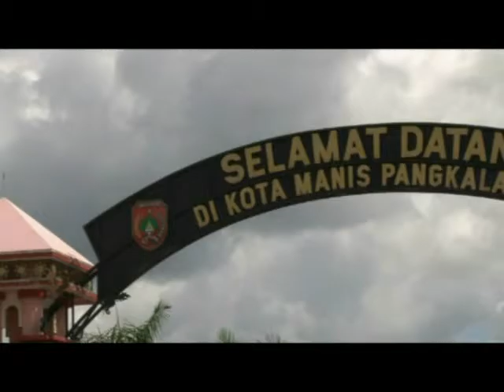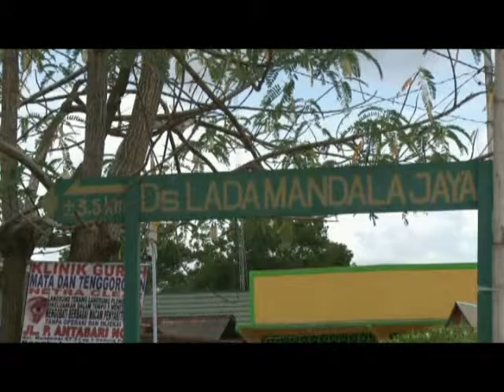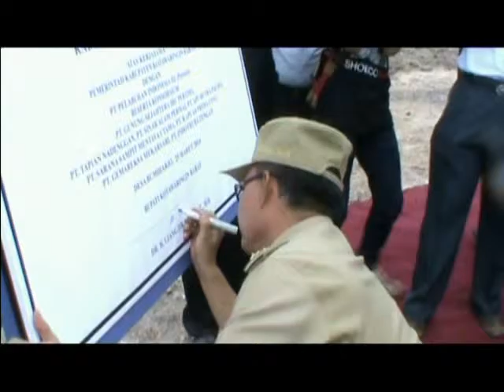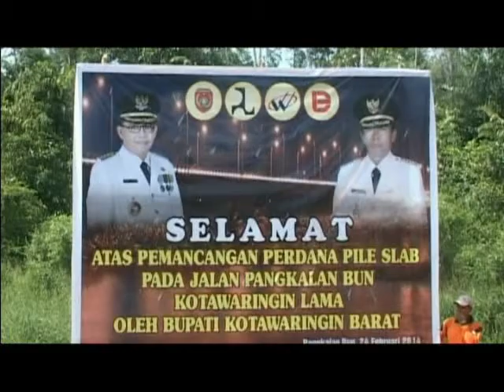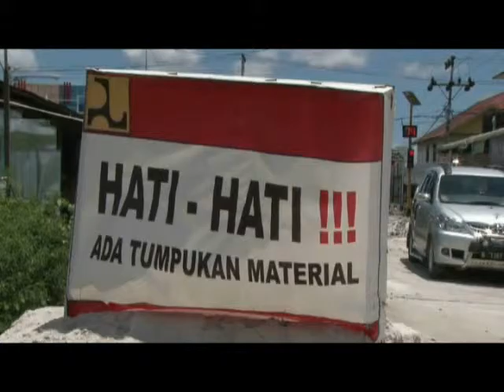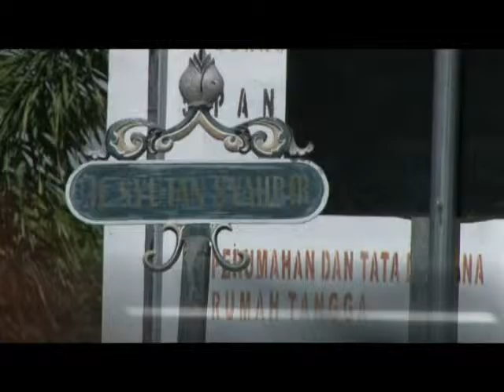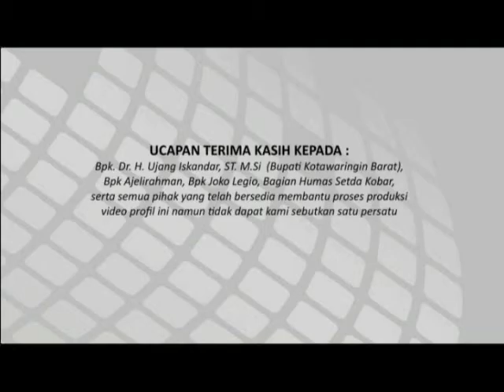Geliat Infrastruktur Kobar